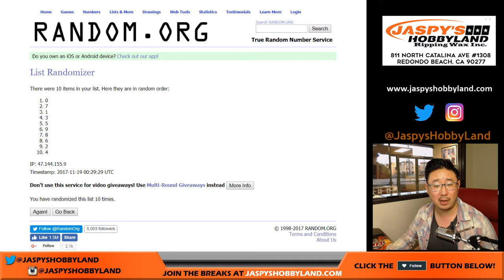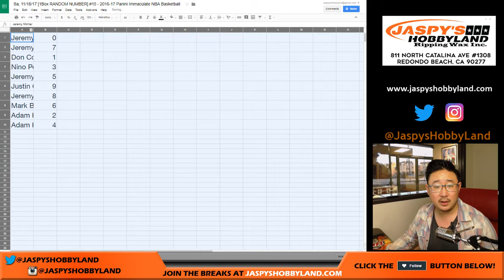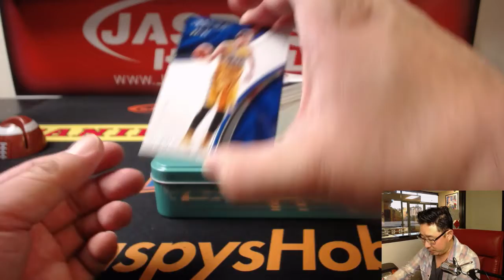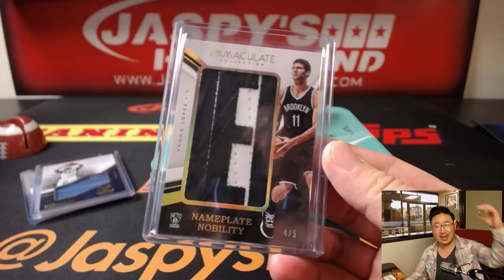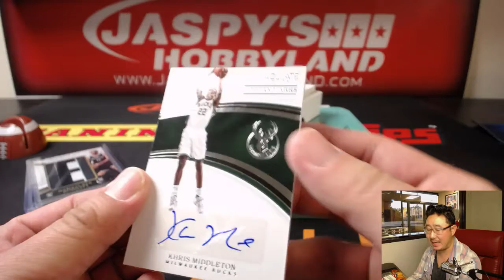Sa, 11/18/17 [1Box RANDOM NUMBER] #15 - 2016-17 Panini Immaculate NBA Basketball